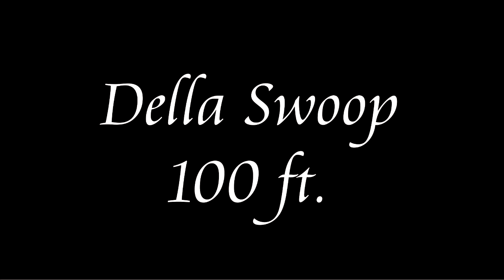Della Swoop - Ankit Chandaliya 1 17 April 2016